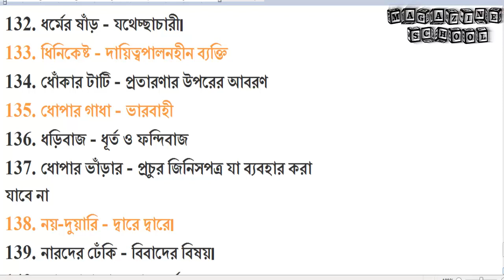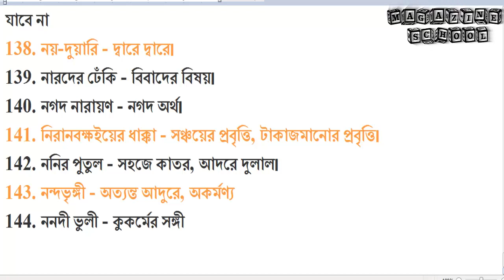বাগধারা, এক্সক্লুসিভ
144 টি বাগধারা, এক্সক্লুসিভ:-

1. অগত্যা মধুসূদন - অনন্যোপায় হয়ে।2. অজগর বৃত্তি - আলসেমি।3. অপোগণ্ড - অকর্মণ্য, অপ্রাপ্ত বয়স্ক, নাবালক।4. অবরে সবরে - কালে -ভদ্রে।5. অজগর বৃত্তি - আলসেমি।6. অশ্বমেধ যজ্ঞ - বিপুল আয়োজন।7. অচলায়তন - গোরামিপূর্ণ
8. অষ্টরম্ভা - কাঁচকলা, ফাঁকি, কিছুই না।9. অক্ষয় বট - প্রাচীন ব্যক্তি।10. অকাল কুষ্মাণ্ড - অপদার্থ।11. অকালের বাদলা -অপ্রত্যাশিত বাধা।12. অক্ষরে অক্ষরে -সম্পূর্ণভাবে।13. অষ্টবজ্র সম্মিলন -প্রতিভাবান ব্যক্তিদের একত্র সমাবেশ.14. অলক্ষ্মীর দশা -দারিদ্র্য 15. অক্ষয়ভাণ্ডার - যে ভাণ্ডারের ধন কখনো ফুরায় না 16. অগ্নিগর্ভ - বলিষ্ঠ 17. অঞ্চলের নিধি - যে সম্পদ আঁচলে ঢেকে সুরক্ষিত রাখতে হয়/সনত্মান 18. অন্ধিসন্ধি - ফাঁকফোকর/গোপন তথ্য 19. আঠারো মাসে বছর - দীর্ঘসূত্রিতা। 20. আঁটকুড়ো - নিঃসনত্মান।21. আমড়া কাঠের ঢেঁকি-অকেজো লোক/অকর্মণ্য।22. আসরে নামা - আবির্ভূত হওয়া।23. আধা খেঁচড়া - বিশৃঙ্খলা
24. আঁচা-আঁচি - পরস্পরের মনের ভাব 25. আগলদার - জমির ফসল আগলানোর বা পাহারা দেয়ার জন্য নিযুক্ত লোক 26. আদিখ্যেতা - ন্যাকামি  27. আস্ত কেউটে - অত্যন্ত বিপজ্জনক লোক  28. ইলশে গুঁড়ি - গুঁড়ি গুঁড়ি বৃষ্টি।29. ইয়ারবকসি - বন্ধুবান্ধব  30. ইল্লতে কাণ্ড - নোংরা ব্যাপার / নোংরা কাণ্ড  31. ইতুনিদকুঁড়ে - অলস: দীর্ঘসূত্রীতা  32. উলুখাগড়া - গুরুত্বহীন লোক।33. উজানের কৈ - সহজলভ্য।
34. উপোসি ছারপোকা - অভাবগ্রস্থ লোক।35. উপরোধের ঢেঁকি গেলা - অন্যায় আবদার করা  36. উদোমারা - বোকা।37. উটকো লোক - অচেনা লোক/হঠাৎ অবাঞ্ছিতভাবে এসে  38. ঊনকোটি চোষট্টি - প্রায় সম্পূর্ণ।39. ঊনপাঁজুরে - অপদার্থ।
40. ঊরুস্তম্ভ - ফোঁড়া জাতীয় রোগ  41. ঊর্মিমালী - সমুদ্র  42. এলেবেলে - নিকৃষ্ট।
43. এক ছাঁচে ঢালা - সাদৃশ্য।44. একাদশ বৃহস্পতি - মহাসৌভাগ্য/ সৌভাগ্যের লক্ষণ।45. একা দোকা - নিঃসঙ্গ
46. ওষুধে ধরা - প্রার্থিত ফল পাওয়া।
47. ওষুধ করা - গুণ করা।
48. ওষুধ পড়া - সঠিক ব্যবস্থা নেওয়া।
49. কচ্ছপের কামড় - যা সহজে ছাড়ে না।
50. কলমি কাপ্তেন - দরিদ্র কিন্তু বিলাসী।
51. কাক ভূষণ্ডি - সম্পূর্ণ ভেজা।
52. কাটনার কড়ি - উপার্জন সামান্য।
53. কায়েতের ঘরের ঢেঁকি - অপদার্থ লোক।
54. কিম্ভূতকিমার - অদ্ভুত ও কুৎসিত।
55. কাগুজে বাঘ - মিথ্যা জুজু।
56. কাঁঠালের আমসত্ত্ব - অলীক বস্তু।
57. কুমিরের সান্নিপাত - অসম্ভব ব্যাপার।
58. কূপমণ্ডুক - ঘরকুনো / সীমাবদ্ধ জ্ঞান সম্পন্ন।
59. কেউ কেটা - সামান্য।
60. কেঁচো গণ্ডূষ - গোড়া থেকে শুরু।
61. কলির সন্ধ্যা - দৌরাত্ম্যের শুরু।
62. কূর্ম অবতার - অলস।
63. কুনো ব্যাঙ - সীমিত জ্ঞান
64. কুম্ভীরাশ্রু - লোক দেখানো কান্না/নকল সমবেদনা
65. খামকাজ - ভুলকাজ।
66. খাবি খাওয়া - ছটফট করা।
67. খুঁটে খাওয়া - ¯ সাবলম্ভি হওয়া।
68. গয়ংগচ্ছ - ঢিলেমি।
69. গোকুলের ষাঁড় - স্বেচ্ছাচারী
70. গণ্ডগ্রাম - বড়গ্রাম।
71. গোঁয়ার গোবিন্দ - কাণ্ডজ্ঞানহীন মানুষ
72. গলগ্রহ - পরের বোঝা হয়ে থাকা
73. ঘাড়ে গর্দানে - অত্যনত্ম মোটা।
74. ঘাড়ার কামড় - দৃঢ় পণ।
75. ঘটিরাম - অপদার্থ
76. চক্ষুদান করা - চুরি করা।
77. চডুই পাখির প্রাণ - ক্ষীণজীবী লোক।
78. চতুর্ভুজ হওয়া - উৎফুল্ল হওয়া।
79. চাঁদের হাট - ধনেজনে পরিপূর্ণ সংসার।
80. চাঁদ-কপালে - ভাগ্যবান।
81. চোখের চামড়া / পর্দা - চক্ষুলজ্জা।
82. চক্ষের পুতলি - আদরের ধন।
83. চর্বিত চর্বণ - পুনরাবৃত্তি।
84. ঢাকের বাঁয়া - অপ্রয়োজনীয়।
85. চোরাবালি - প্রচ্ছন্ন আকর্ষণ
86. ছামনি নাড়া - দৃষ্টি বিনিময়।
87. ছাঁদনা তলা - বিবাহের মণ্ডপ।
88. ছক্কা-পাঞ্জা - ইতঃস্তত করা/ বড় বড় কথা বলা।
89. ছাঁদাবাঁধা - পুজোরপর বা ভোজবাড়ি থেকে ফেরার
সময় চাঁদর বা গামছায় খাবার বেঁধে নেয়া
90. জগদ্দল পাথর - গুরুভার।
91. জেলঘুঘু - যে ব্যক্তি বারবার জেল খাটে
92. ঝাঁকের কৈ - এক দলভুক্ত।
93. ঝাড়ে বংশে - সবশুদ্ধ।
94. টুপ ভুজঙ্গ - নেশায় বিভোর।
95. টেণ্ডাই মেণ্ডাই - আস্ফালন।
96. টেঁকে গোঁজা - আত্মসাৎ করা।
97. ঠাটঠমক - হাবভাব, চালচলন
98. ডুমুরের ফুল - অদর্শনীয়।
99. ডামাডোল - গোলযোগ।
100. ডাকাবুকো - দুঃসাহসী
101. ঢেঁকির কুমির - অপদার্থ।
102. ঢেঁকি অবতার - নির্বোধ লোক।
103. ঢেঁকির কচকচি - বিরক্তিকর কথা।
104. ঢাকের কাঠি - তোষামুদে।
105. ঢাকের বায়া - অপ্রয়োজনীয়।
106. ঢুলুঢুলু - তন্দ্রালুতা
107. তামার বিষ - অর্থের কুপ্রভাব।
108. নবমীর পাঁঠা - প্রাণ ভয়ে ভীত ব্যক্তি।
109. তাসের ঘর - ক্ষণস্থায়ী।
110. তেল নুন লকড়ি - মৌলিক প্রয়োজন।
111. তীর্থের কাক - প্রতীক্ষারত।
112. তুর্কি নাচন - নাজেহাল অবস্থা।
113. তুলসী বনের বাঘ - সুবেশে দুর্বৃত্ত।
114. ত্রাহি ত্রাহি - পরিত্রাণ কর বলে চিৎকার
115. তরবেতর - নানারকম
116. থাউকি বেলা - বিকালবেলা
117. দড়ি কলসি - আত্মহত্যার উপায়।
118. দোজবরে - দ্বিতীয়বার যে ছেলে বিয়ে করতে চায়।
119. দড়বড়ে - তাড়াহুড়ো
120. দবকানো - ওপরে ভার চাপানো/উপর থেকে চাপ দেয়া
121. দশবাই চণ্ডী - অত্যনত্ম রাগী স্ত্রীলোক
122. দাঁদুড়ে - অত্যন্ত/দুর্দান্ত
123. দাতাকর্ণ - অত্যন্ত উদার ও দানশীল
124. দায়-দৈব - ছোট বড় সমস্যা
125. দেবদ্বিজ মানা - ধর্মে বিশ্বাস থাকা
126. দোপড়া - এক জায়গায় বিয়ে স্থির হওয়ার পরে কিংবা
127. দক্ষযজ্ঞ ব্যাপার - বিরাট সমারোহ
128. ধর্মের কল - সত্য।
129. ধামাধরা - তোষামোদকারী।
130. ধোপে টেকা - পরীক্ষায় উত্তীর্ণ হওয়া।
131. ধোপার গাধা - পরের জন্য খাটা।
132. ধর্মের ষাঁড় - যথেচ্ছাচারী।
133. ধিনিকেষ্ট - দায়িত্বপালনহীন ব্যক্তি
134. ধোঁকার টাটি - প্রতারণার উপরের আবরণ
135. ধোপার গাধা - ভারবাহী
136. ধড়িবাজ - ধূর্ত ও ফন্দিবাজ
137. ধোপার ভাঁড়ার - প্রচুর জিনিসপত্র যা ব্যবহার করা
যাবে না
138. নয়-দুয়ারি - দ্বারে দ্বারে।
139. নারদের ঢেঁকি - বিবাদের বিষয়।
140. নগদ নারায়ণ - নগদ অর্থ।
141. নিরানবক্ষইয়ের ধাক্কা - সঞ্চয়ের প্রবৃত্তি, টাকাজমানোর প্রবৃত্তি।
142. ননির পুতুল - সহজে কাতর, আদরে দুলাল।
143. নন্দভৃঙ্গী - অত্যন্ত আদুরে, অকর্মণ্য
144. ননদী ভুলী - কুকর্মের সঙ্গী